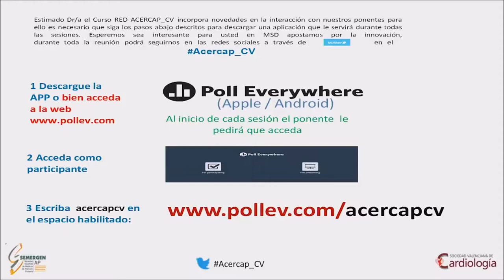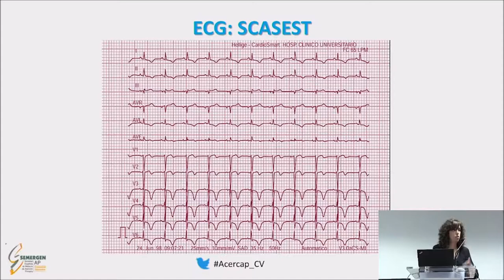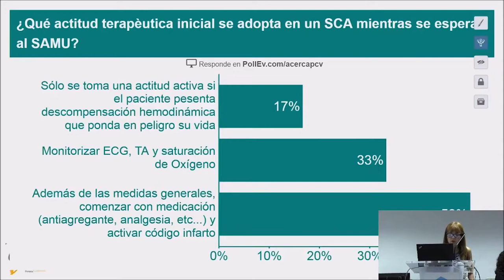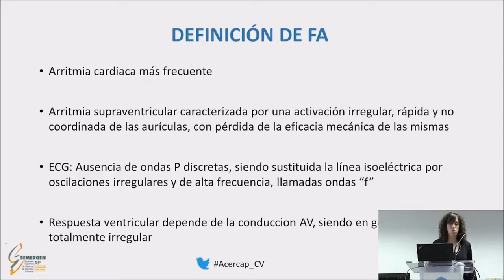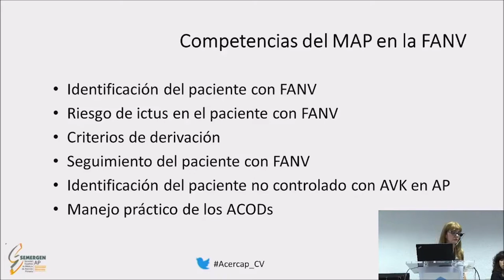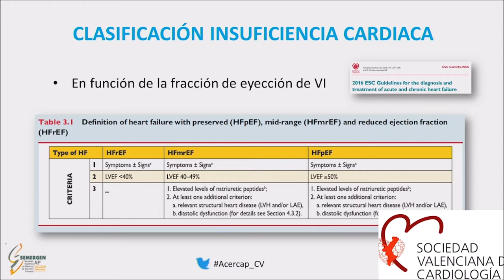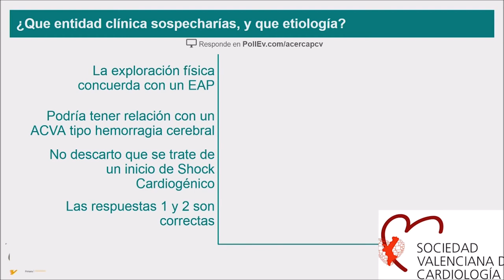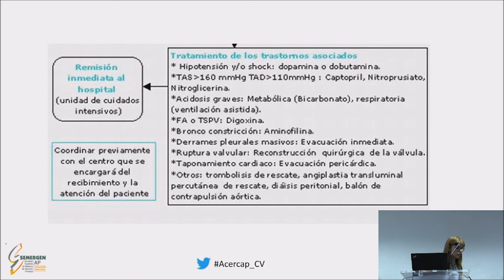IV CURSO DE CARDIOLOGIA